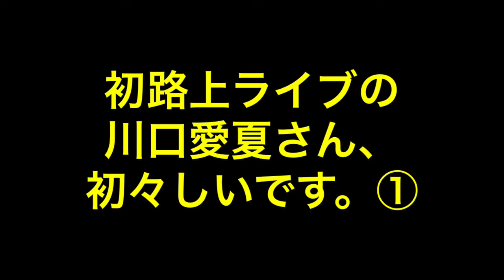初路上ライブの川口愛夏さん、初々しいです。応援してます！①